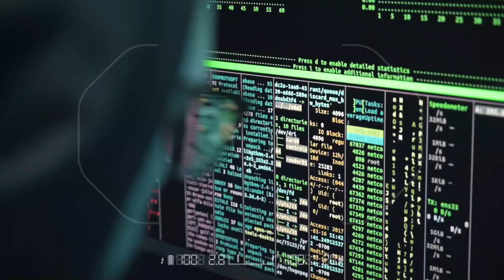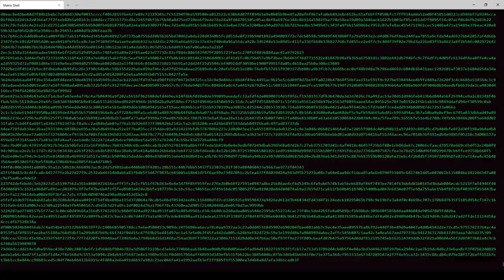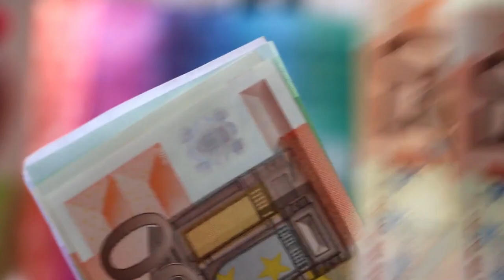दुनिया के सबसे खतरनाक हैकर्स | Most Dangerous Hackers - Jeanson James Ancheta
𝐓𝐨𝐩 𝐀𝐦𝐚𝐳𝐢𝐧𝐠 𝐕𝐢𝐝𝐞𝐨

Related Tagging
Hacker Kaise Bane 2022
Hacking kaise sikhe
How to become a Hacker 2022
What is Ethical Hacking
How to Become Ethical Hacker?
How to become ethical hacker in India
Most dangerous hacker
Dangerous Computer Viruses
dangerous computer viruses
Dark Web Stories
dark web videos
deep web videos
खतरनाक हैकर्स
Most Dangerous Computer Viruses In The World
scincetifc india
Top 10 Most Dangerous Hackers In The World,Most Dangerous Hackers In The World,hacker,most dangerous hackers,dangerous hackers,Most Dangerous Hackers of All Time,internet hacker,top 10 hackers of all time,computer hacker,most dangerous hackers of all time,in the world,astra,jonathan james,Julian Assangem,Kevin Mitnick,10 Greatest Hackers Of All Time,Hacking Course,Jeanson James Ancheta,Biggest Hacker Of The World,Scientific India,Youngest Hackers Ever